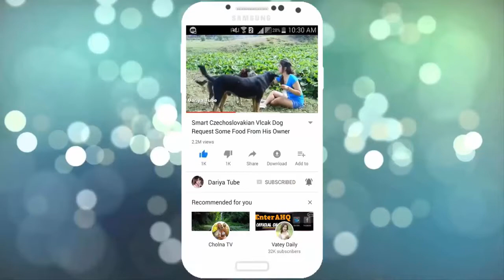Village Dogs!! Appenzeller Sennenhund Vs Labrador Retriever Female Dog